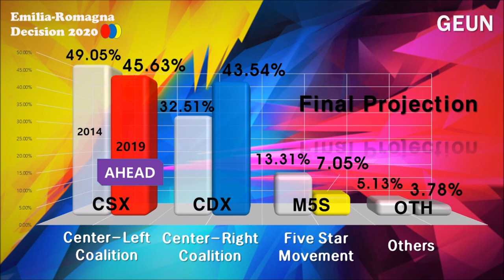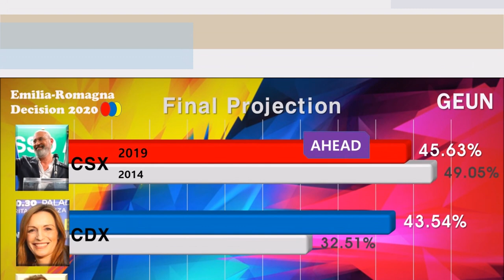[2020 01.26 Italy Emilia-Romagna Regional Election]GEUN/GEHSC.en Final Projection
Covering Elections,
Analyzing Elections,
Predicting Elections,
Averaging Opinion Polls

This is Globe Elections United Network(GEUN for short).

This Video is the one that shows Our(GEUN&GEHSC.en) Final Projection based on the final polling average For The 01.26 Italy Emilia-Romagna Regional Election.
This video includes the Opening, Basic Introduction, Projection.